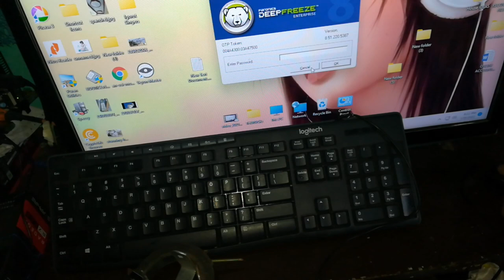Default Keys To Open Deep Freeze